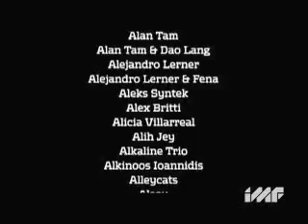angels and airwaves IMF 06